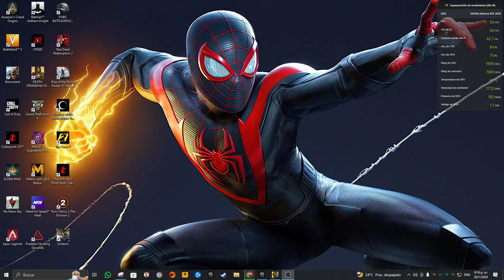Como se ve Cyberpunk 2077 con una RTX 2070 y un i7 4790k